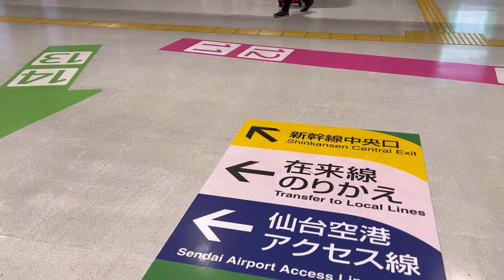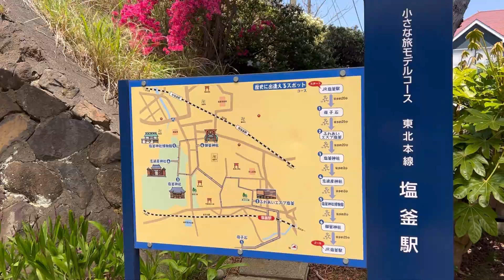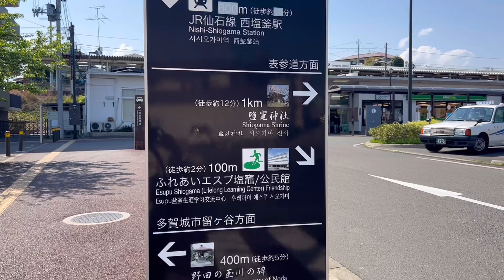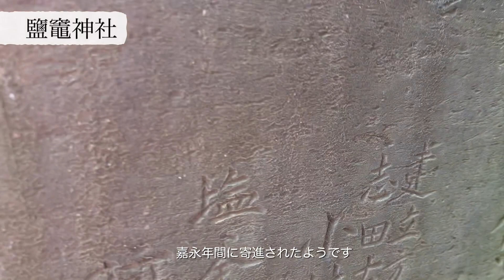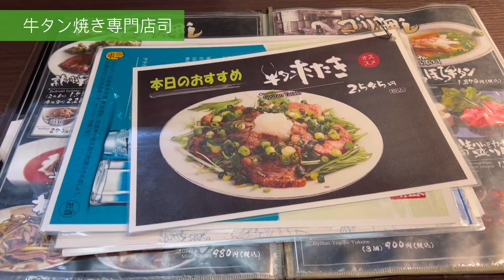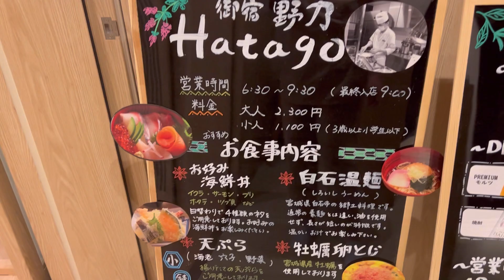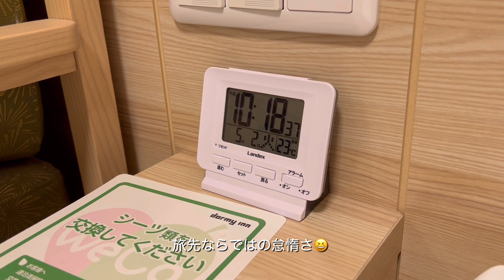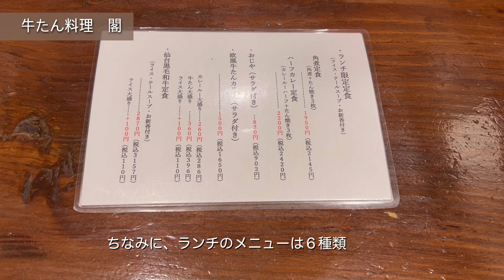仙台・塩竈旅行|GWひとり旅🚄|廻鮮塩釜港🍣|鹽竈神社⛩️|御宿野乃|牛タン専門店司|牛たん料理閣